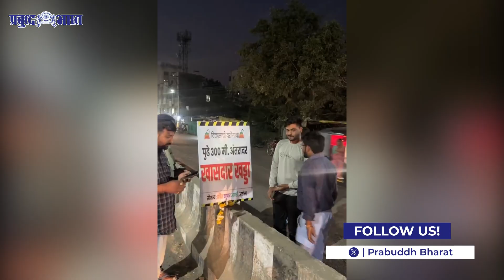हा पहा आमदार, खासदार खड्डा...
डॉ. बाबासाहेब आंबेडकर यांनी ४ फेब्रुवारी १९५६ रोजी संघर्षाची व समाज परिवर्तनाची पुढील दिशा स्पष्ट करणारे नियतकालिक 'प्रबुद्ध भारत' सुरू केले. प्रबुद्ध भारतच्या माध्यमातून अन्यायाविरुद्ध जागृत झालेल्या समाजाला संघटित करून पुढील राजकारणाला, समाजकारणाला दिशा देण्याचा त्यांचा संकल्प होता. डॉ बाबासाहेब आंबेडकर यांच्या महापरिनिर्वाणानंतर प्रबुद्ध भारत च्या प्रकाशनाची जबाबदारी भैयासाहेब आंबेडकर यांनी पार पाडली. त्यानंतर अ‍ॅड. प्रकाश आंबेडकर प्रबुद्ध भारताच्या प्रकाशनाची जबाबदारी पार पाडत आहेत. भांडवलदारांना शोषित, वंचित बहुजन समूहाचे आणि पुरोगामी चळवळींचे प्रश्न छापण्यात रस नाही आणि पेडन्यूजच्या जमान्यात बातम्या छापून आणणेही अशक्य होत आहे. प्रबुद्ध भारत सारखे हक्काचे माध्यम त्यामुळेच आवश्यक आहे. त्यामुळेच प्रबुद्ध भारतचे ऑनलाईन न्युज पोर्टलच्याद्वारे माध्यमातून डिजीटल स्वरुपात आगमन झाले आहे. सर्वच माध्यमे कार्पोरेट जगताच्या हातात असताना 'प्रबुद्ध भारत' बहुजनांचा आवाज आहे आणि राहील. संविधान मानणाऱ्या सर्व भारतीयांचे मुखपत्र म्हणून प्रबुद्ध भारत विधायक भूमिका पार पाडेल.

नक्की पाठवू शकता.

💬 Connect us with social platforms-